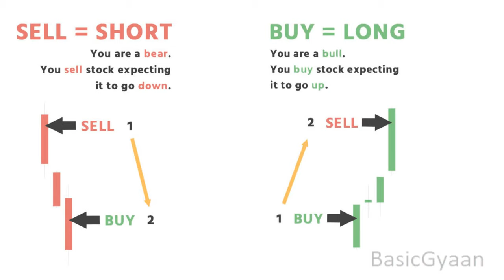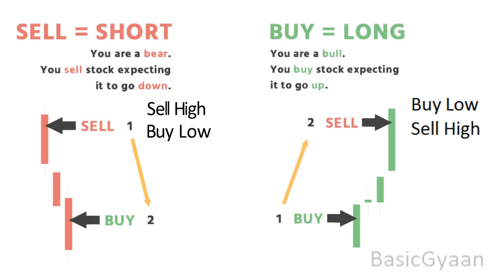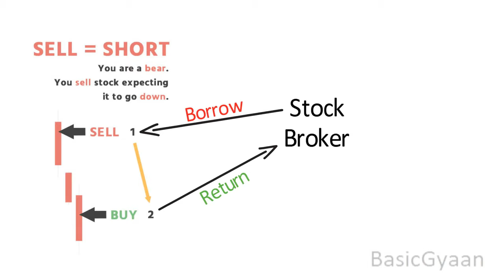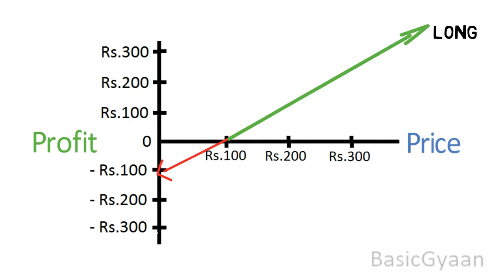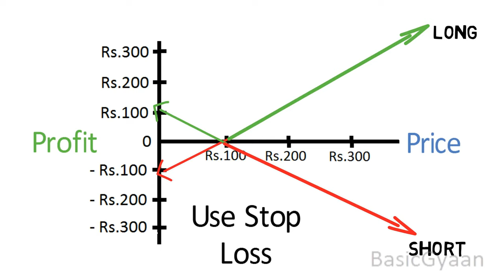What is Short Selling | Make Profit When Stocks Price Falls | Hindi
➡️Zerodha official website for opening Demat and trading account

In this video we will talk about Shorting, Short Selling, Going Short and how Investors and Traders earn Profit through it.

Difference between going Long and Going Short.

About: BASIC GYAAN  is a YouTube Channel, where you will find curious interesting Videos related to Finance, Economics and Trending topics in Hindi, New Video is Posted Every week :)